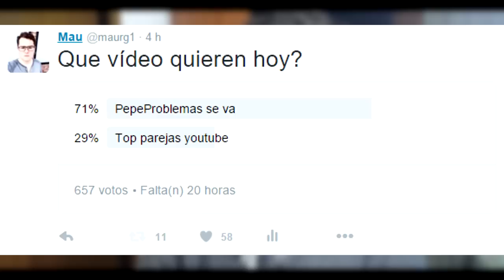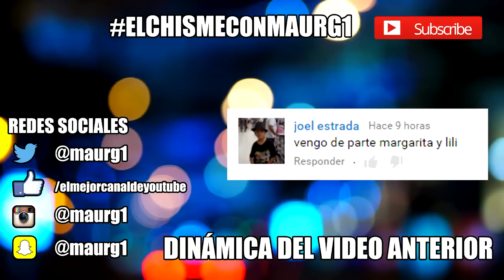PepeProblemas deja YouTube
¡Video recomendado!

Vine: maurg1

Contacto/negocios/recomendaciones $750.- pesos mexicanos (Precio Enero 2016)